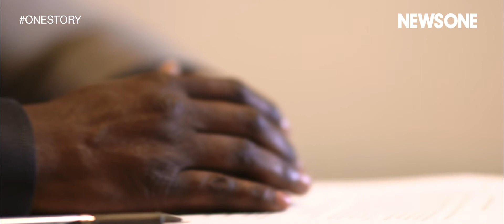NEWSONE SPECIAL PT. 2 POLICING BLACK AMERICA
Please check out our New York Representative, Damon K. Jones in a NewsOne three party series that address the ongoing issue of being Black in Blue and racism within law enforcement.